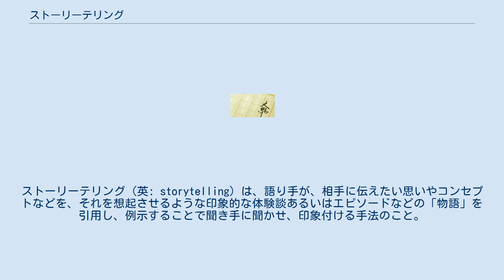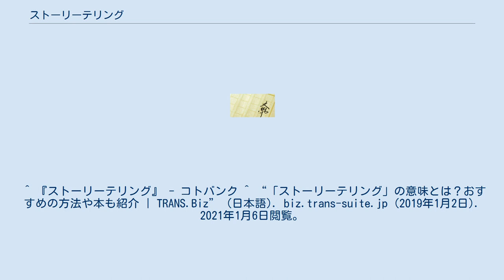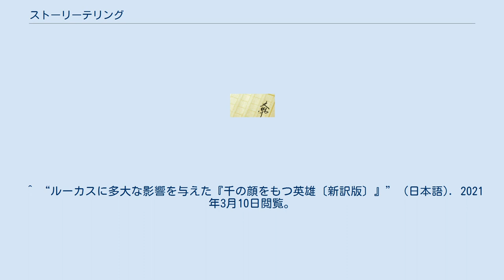ストーリーテリング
ストーリーテリング（英: storytelling）は、語り手が、相手に伝えたい思いやコンセプトなどを、それを想起させるような印象的な体験談あるいはエピソードなどの「物語」を引用し、例示することで聞き手に聞かせ、印象付ける手法のこと。
一言で言えば「物語を語って伝えること」である。
近年ではマーケティング用語としても知られ、ビジネスにおいても、 組織DNAや価値観、想いや魂、暗黙知などを伝え合い、共有するなどの意味でも重要な存在である。
 書き言葉が登場する以前の文明や、文字のない文明では口頭によるコミュニケーションが行われてきた。
口頭コミュニケーションを効果的に行い、意味の伝承を行う形式として、物語は重要な役割を果たしてきており、現在まで神話という形で残っている。
世界の神話を研究していたジョーゼフ・キャンベルは、語り継がれるストーリーには共通するパターンをあることを発見し、ストーリーテリングを効果的なコミュニケーションの手法としてみなされるきっかけを作った。
例えばスター・ウォーズなどの映画を筆頭に、ジョーゼフ・キャンベルのヒーローズ・ジャーニーを活用するケースが増えている。
 現在は、ピッチやプレゼンテーションにもストーリーテリングの手法が用いられ、スティーブ・ジョブズのスピーチは代表例とされている。
 ^ 『ストーリーテリング』 - コトバンク ^ “「ストーリーテリング」の意味とは？おすすめの方法や本も紹介 | TRANS.Biz” (日本語). biz.trans-suite.jp (2019年1月2日). 2021年1月6日閲覧。
^ “最近よく聞くストーリーテリングって何？” (日本語). 2021年1月6日閲覧。
 ^ “ルーカスに多大な影響を与えた『千の顔をもつ英雄〔新訳版〕』” (日本語). 2021年3月10日閲覧。
^ “ストーリーテリングとは？” (日本語). 2021年3月10日閲覧。